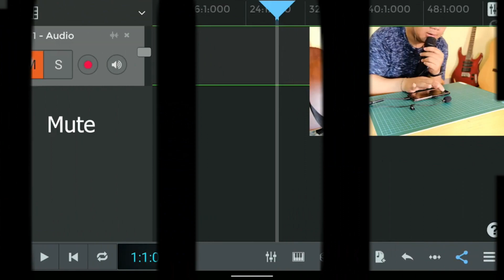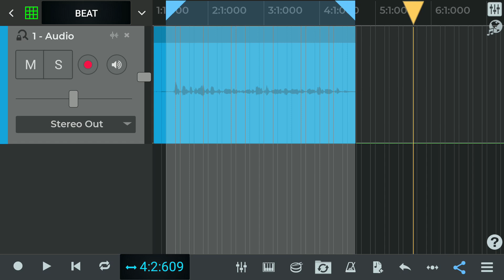Cara Export Lagu di n-Track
cara export lagu di n-track menjadi mp3 dan di simpan pada hp

TERIMA KASIH... : )